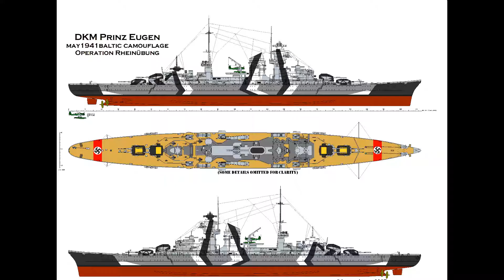DKM Prinz Eugen 2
Video and stills of the Prinz Eugen Heavy Cruiser from launching to present day condition at Kwajalein Atoll